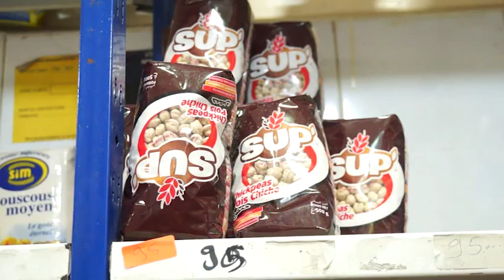أسواق الخضر و الفواكه تكوي جيوب الجزائريين .. لا شيء يباع دون الـ 100 دينار